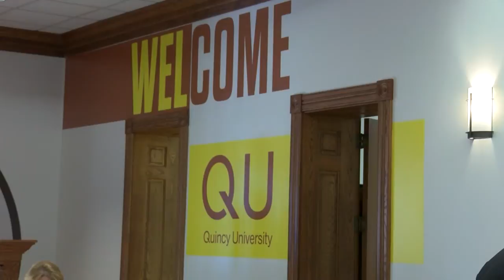Proposed bill to offer more financial aid to Illinois college students